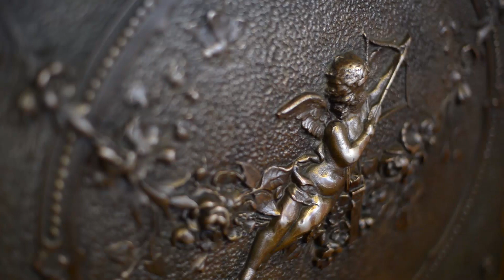Estación Quinta Gameros 08. Salón comedor.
En el itinerario de hoy, nos toca conocer el salón comedor perteneciente a la Colección de Muebles Requena y que pueden conocer en el Centro Cultural Universitario Quinta Gameros.